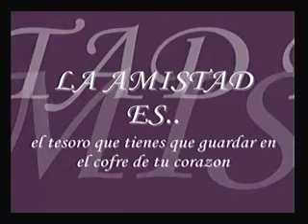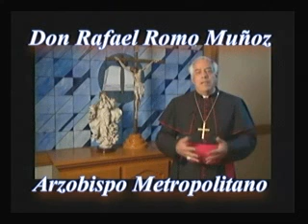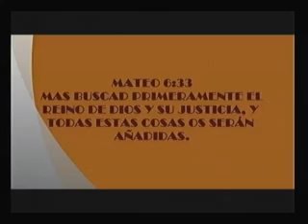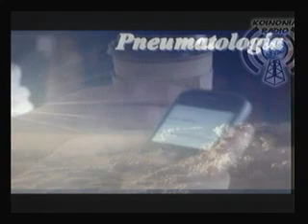Vicios y Virtudes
Pneumatologia / M Rocio Arias / Lunes 17 junio 2013 - Captured Live on Ustream